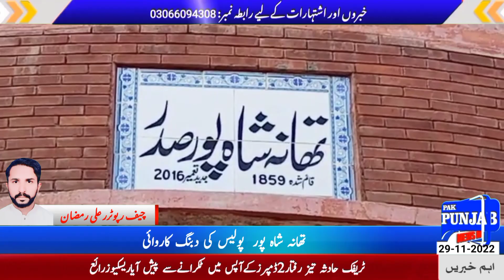Tehsil shahpur: شاہ پور صدر پولیس بروقت کارروائی کی وجہ سے بیس لاکھ کی ڈکیتی ناکام